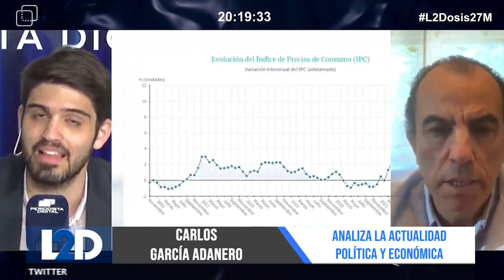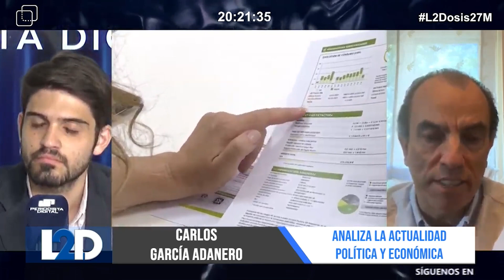Carlos García Adanero vaticina el batacazo electoral que le espera a Pedro Sánchez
El diputado Carlos García Adanero analiza la actualidad política y económica en 'La Segunda Dosis' (Periodista Digital).